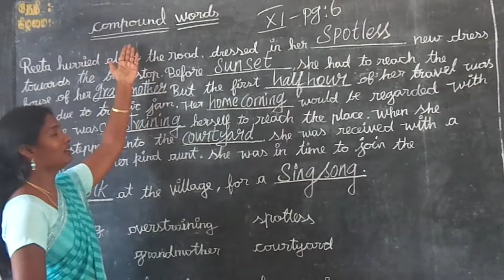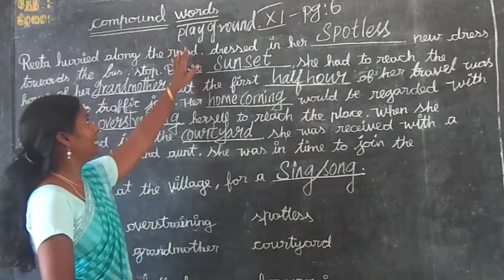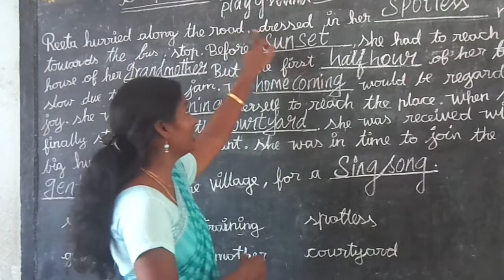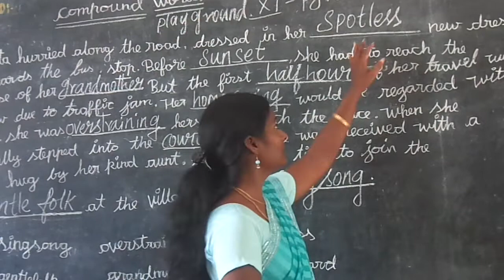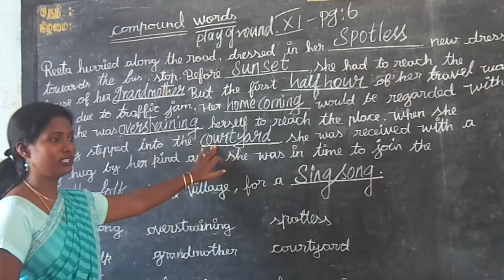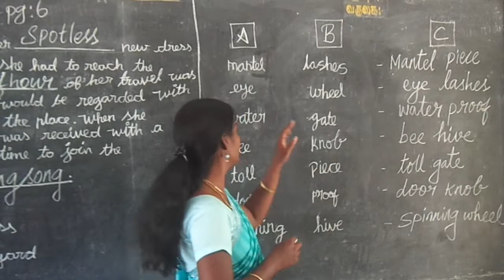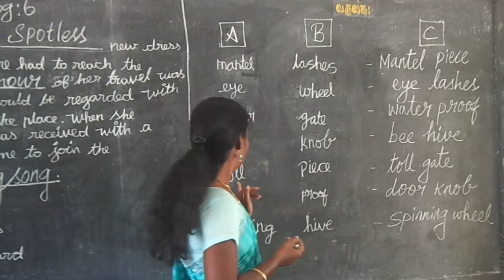The Portrait Of A Lady - Prose - Unit 1 - Std 11 - vocabulary - Compound Words - Explained In Tamil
b) Fill in the blanks choosing the
appropriate compound words from those
given in the box:
Reeta hurried along the road, dressed in
her ________ new dress towards the bus
stop. Before ___________, she had to reach
the house of her _________. But the first
___________ of her travel was slow due
to traffic jam. Her ___________would be
regarded with joy. She was ___________
herself to reach the place. When she finally
stepped into the ___________, she was
received with a big hug by her kind aunt.
She was in time to join the ___________
at the village, for a _________.
singsong overstraining spotless
gentlefolk grandmother courtyard
sunset half-hour homecoming